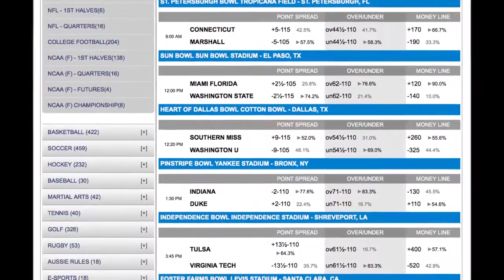Birmingham Bowl Odds | Memphis Tigers vs Auburn Tigers Betting Picks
Birmingham Bowl Odds and Memphis Tigers vs Auburn Tigers Betting Picks

2015 Birmingham Bowl Betting

Memphis Tigers +2.5

Auburn Tigers -2.5

Total: 63.5

Memphis Tigers 9-3 SU, 6-5-1 ATS

When you talk about Memphis you start with quarterback Paxton Lynch who is expected to be a top five pick in next year’s NFL Draft. He leads an offense that averages almost 43 points per game, 7th best in the country.  The Tigers started the season at 8-0 but things went downhill after they were blown out by Navy. Lynch threw 28 TD passes and had only 3 interceptions this season.  The problem for the Tigers is their defense as it allows 27 points per contest.  Memphis went over the total six times and under the total six times this season. The Tigers may not have much motivation to win this game with head coach Justin Fuente headed for Virginia Tech.

Auburn Tigers 6-6 SU, 3-9 ATS

The Tigers were up and down all season and their overall statistics indicate as much as they scored 27 points per game while allowing 27 points per contest. The team won only two SEC games so it was definitely a disappointing season.  The offense was a massive disappointment this season which is why Auburn struggled just to win six games. The defense was actually decent but even that isn’t good news because Auburn’s defensive coordinator Will Muschamp left to coach South Carolina.  The Tigers went under the total 7 times this season with just 3 overs and 2 pushes.

Legion Field Stadium

Legion Field was completed in 1927, and the history of the grounds here is incredible. From 1927 to 2003, the Alabama Crimson Tide played their home games here and hosted the annual Auburn-Alabama game, otherwise known as the 'Iron Bowl' from 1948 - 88. The original Dixie Bowl was played here in 1947 and '48, the Hall of Fame Bowl was played here from 1977 to 1985, and the All-American Bowl took place here from 1986 to 1990.